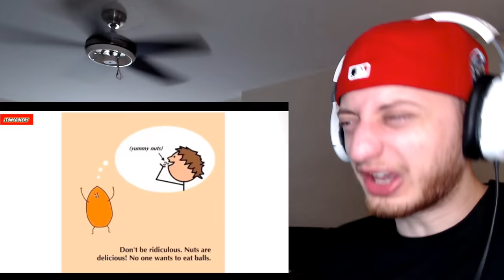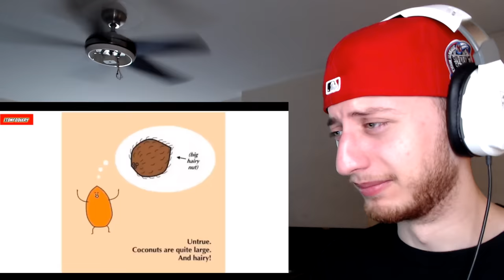Mr. Nuts And Mr. Balls REACTION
Now this is POG